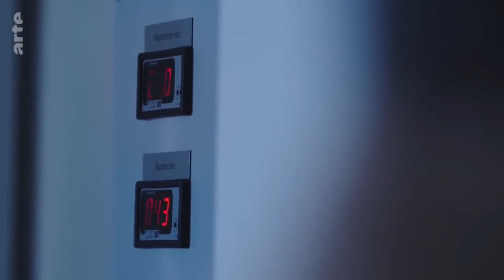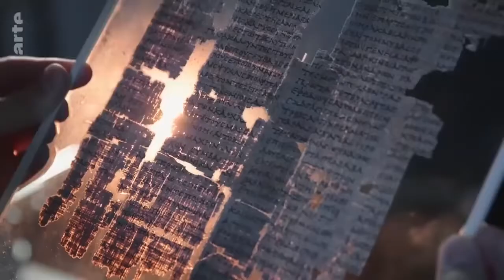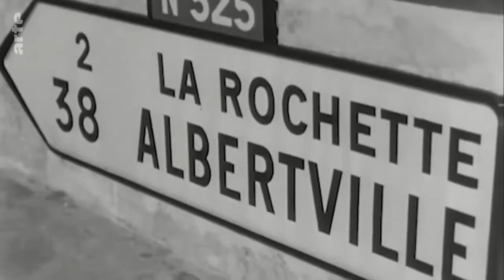Hannibal la marche sur rome - une traversée des Alpes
Culture Infos - Histoire
Allemagne - France - 2017
Réalisé par Judith Voelker , Carsten Gutschmidt

Au début de la deuxième guerre punique, en 218 avant J.-C., le général carthaginois Hannibal Barca entreprenait de rejoindre Rome depuis la péninsule ibérique via une traversée des Pyrénées puis des Alpes, avec une gigantesque armée et trois douzaines d'éléphants. Une opération militaire des plus audacieuses. Aujourd'hui, une équipe de chercheurs, comprenant des géomorphologues, des archéologues et des microbiologistes, pense avoir retracé son itinéraire.